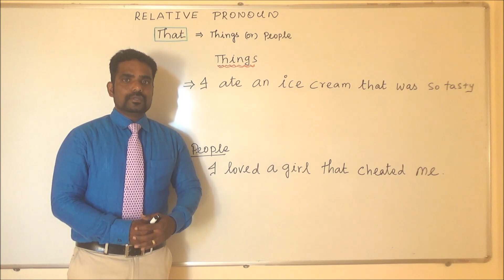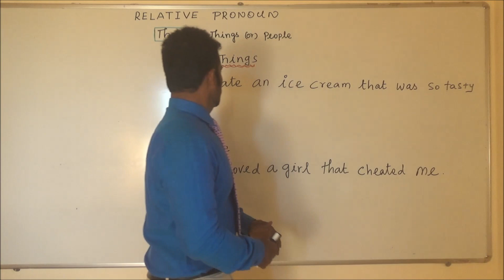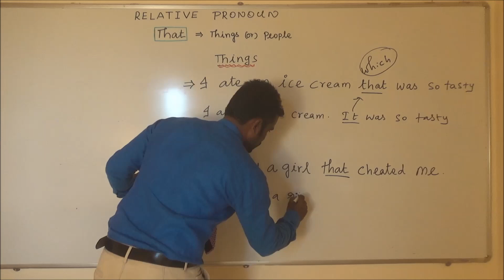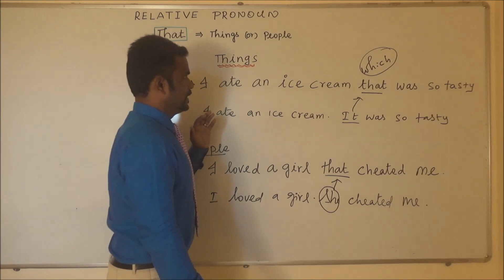RELATIVE PRONOUN IN TAMIL | SPOKEN ENGLISH IN TAMIL | LEARN ENGLISH THROUGH TAMIL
this video will help you to speak in English fluently and confidently very soon
modal auxiliary verb “ must / have to / has to/ had to”
difference between “ am, is are and doe and does”
yes or no question in present continuous tense / simple past tense /simple future tense/ simple present tense
wh – question “where” in present continuous tense / simple past tense /simple future tense/ simple present tense
wh – question “when” in present continuous tense / simple past tense /simple future tense/ simple present tense
wh – question “what” in present continuous tense / simple past tense /simple future tense/ simple present tense